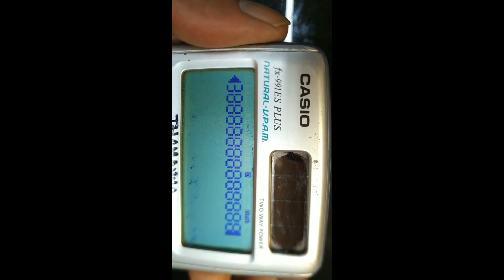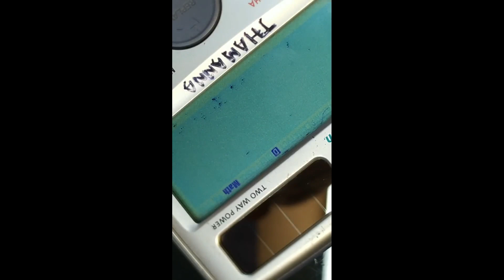CASIO|FX-991ES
CASIO SCIENTIFIC CALCULATOR NOT WORKING WITH CELL
REPAIRING